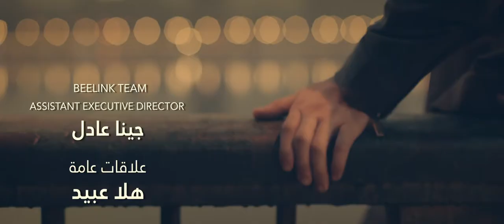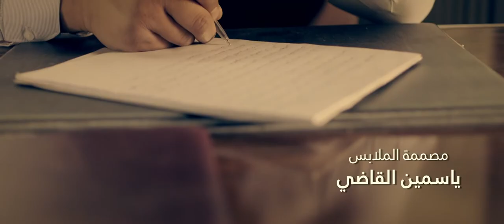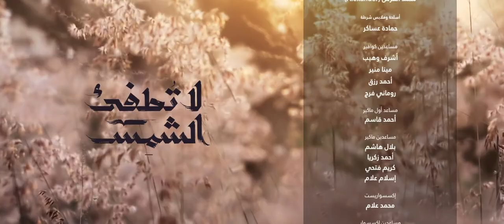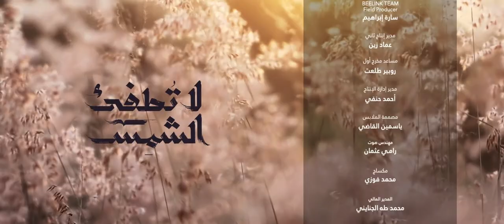La Tatfe' Al Shams لا تطفئ الشمس La Totfe2 Al Shams 2017 _ Episode 04